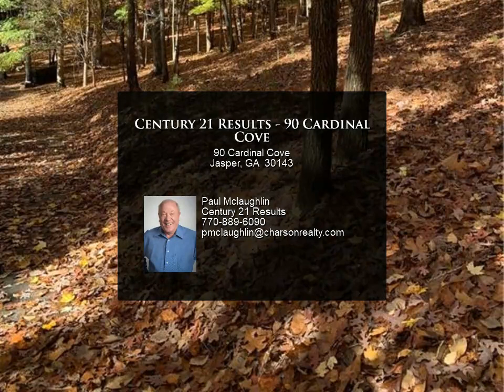Century 21 Results - 90 Cardinal Cove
Please enjoy this property video created by Century 21 Results

Excellent lot for first time build in beautiful Big Canoe. Lot 1085 is located at the end of Cul De Sac within easy walk to Lake Petit. Very quiet street with little to no noise. Perfect for peaceful retreat. Enjoy all nature has to offer.

Paul Mclaughlin
Century 21 Results